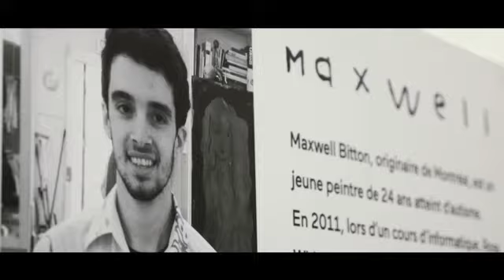Montreal Museum Fine Arts - The Art of Being Unique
THE ART OF BEING UNIQUE
MAXWELL BITTON AT THE MUSEUM
February 16 to March 27, 2016

The Art of Being Unique is an artist-in-residence programme for young adults with an autism spectrum disorder or an intellectual handicap. This programme gives participants the opportunity to create an art project that will develop their talents and social skills through contact with art.

For the first edition of this programme, Maxwell Bitton, a twenty-four year-old artist with autism, took part in an art training programme three days a week for seven weeks with artists and educators. After visiting the Museum’s galleries to gain inspiration from the works in the Museum’s collections, he created the works presented in this educational display. This presentation also features works he created in 2015 with Lucie Chicoine, a painter he has been working with for three years, as well as works he created during the past year with the artist Pierre Durette.

In anticipation of the opening of the Michel de la Chenelière International Atelier for Education and Art Therapy in late 2016, the MMFA is developing innovative research projects with partners in health care and art therapy to assess the impact of a Museum visit, studio practices and even employment reintegration in the healing or rehabilitation process. In the area of autism spectrum disorder, the Museum is working in partnership with Concordia University on pilot projects with the Miriam Foundation, Les Petits Rois, Giant Steps and École Irénée-Lussier. And, a world first, Education and Community Programmes at the Museum has added two employees to its team, one with autism and the other with an intellectual disability.

L‘ART D’ÊTRE UNIQUE
MAXWELL BITTON AU MUSÉE

L’Art d’être unique est un programme de résidence permettant à des jeunes adultes vivant avec un trouble du spectre de l’autisme ou un handicap intellectuel de créer un projet artistique visant à développer leurs talents et leurs habiletés sociales au contact de l’art.

Pour la première édition de ce programme, Maxwell Bitton, un jeune autiste de 24 ans, a participé à un parcours de formation artistique pendant sept semaines, à raison de trois jours par semaine, accompagné par des artistes et des éducateurs. Après avoir visité les salles du Musée pour s’inspirer des œuvres de nos collections, Maxwell a créé, en atelier, les pièces exposées ici. La présentation comprend également des œuvres réalisées en 2015 avec l’artiste Lucie Chicoine, qui l’accompagne dans sa démarche depuis trois ans, et d’autres, réalisées avec Pierre Durette au cours de la dernière année.

Maxwell Bitton 2016

Dans le cadre du nouvel Atelier international d’éducation et d’art-thérapie Michel de la Chenelière qui sera inauguré fin 2016, le MBAM innove en développant des projets de recherche avec des partenaires dans le domaine de la santé et de l’art-thérapie afin de mesurer, entre autres, l’impact d’une visite au Musée, de pratiques en atelier et même d’une insertion professionnelle dans les processus de guérison ou de rétablissement. Dans le domaine de l’autisme, le MBAM travaille en partenariat avec l’Université Concordia sur des projets pilotes avec la Fondation Miriam, Les Petits Rois, À pas de géants et l’école Irénée-Lussier. De plus, en première mondiale, le Département de l’éducation du Musée a intégré à son équipe un employé vivant avec un trouble du spectre de l’autisme et un autre, avec une déficience intellectuelle.

J.A. DeSève Gallery
Jean-Noël Desmarais Pavilion – Level S1